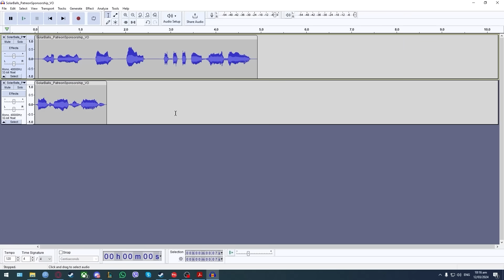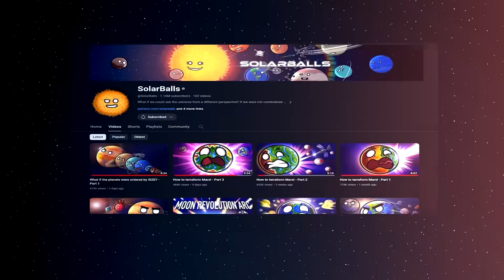How Did Neptune Get His Moons?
To partner with us to VO SolarBalls in your own language, click:
shorturl.at/ikS19